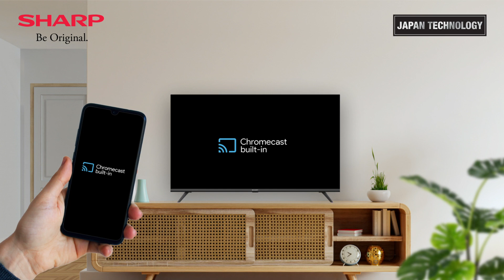SHARP DG6NX TV Series